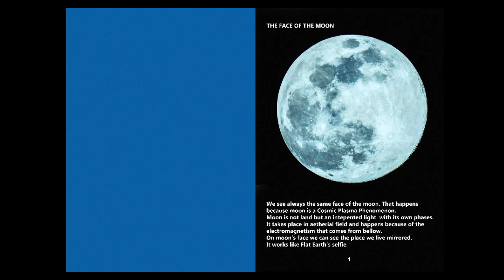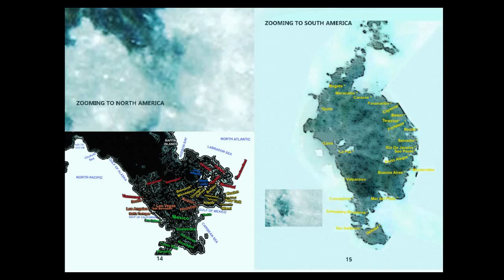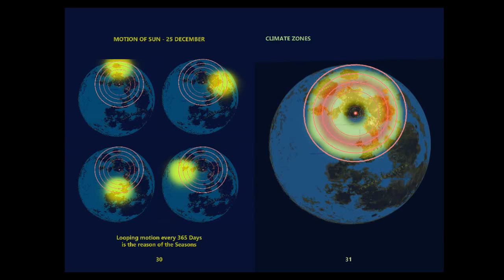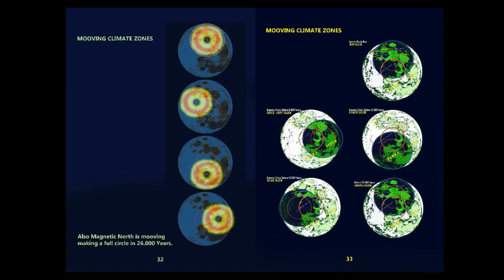Plasma Moon Selinography - Videobook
40 Pages Video Book